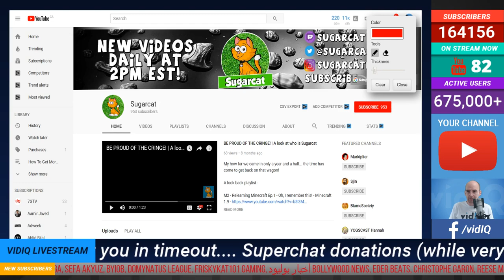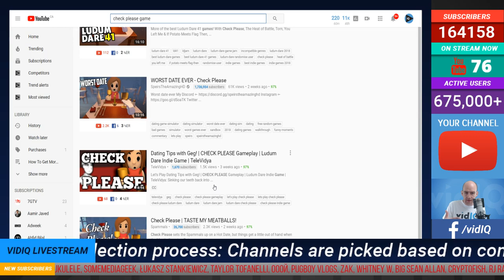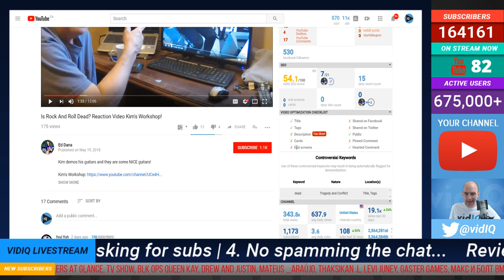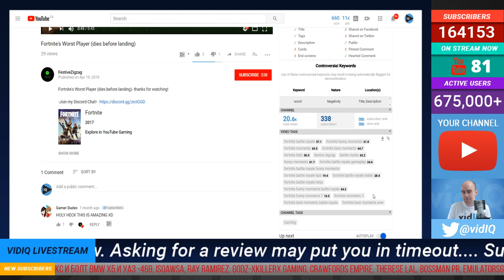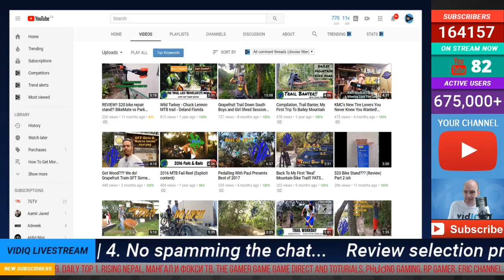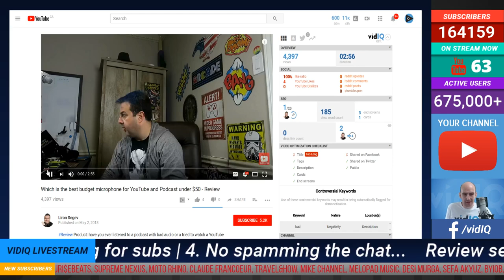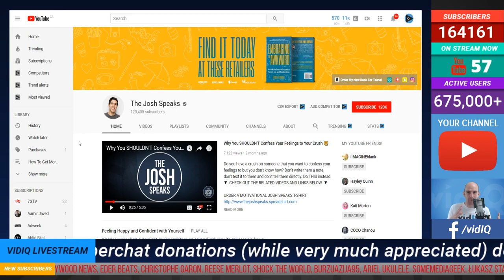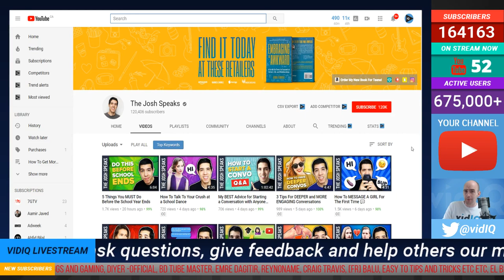FREE YouTube Channel Reviews For More Views & More Subscribers! [REPLAY]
Review selection process: Channels are picked based on community contribution. Asking for a review may put you in timeout.

Things we look at in a channel reviews are:
• Who Should Be Watching and Why?
• Channel Health, Branding and Consistency
• Channel Layout, Thumbnails and Content
• Video Title, Tags, Descriptions
• Audience and Engagement